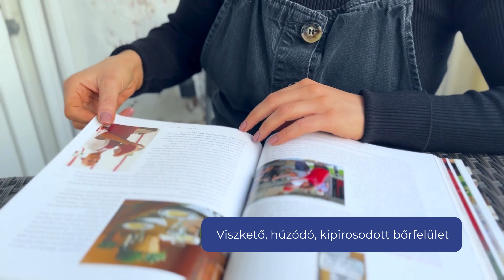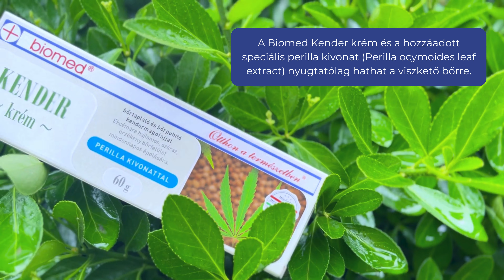Biomed Kender krém - ekcémára hajlamos, száraz bőr ápolására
A Biomed Kender Krém az ekcémára hajlamos, száraz, érzékeny bőr mindennapos ápolására ajánlott. A krém hidegen sajtolt kendermagolajat, hozzáadott speciális perilla kivonatot tartalmaz. Ápolja és táplálja a bőrt, segít helyreállítani és megőrizni annak megfelelő hidratáltságát, rugalmasságát.